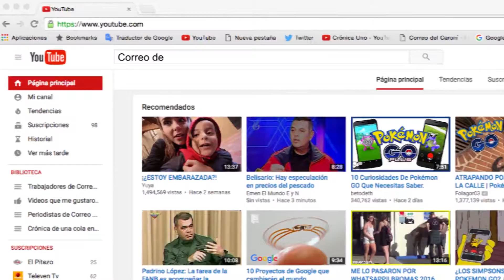¿Qué significa para ti formar parte de Correo Del Caroní? – Parte 2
Con motivo al 39 aniversario del periódico, en esta segunda parte los periodistas de Correo Del Caroní cuentan qué ha significado para ellos formar parte del diario con más trayectoria del estado.

¿Qué otra pregunta te gustaría que respondieran?